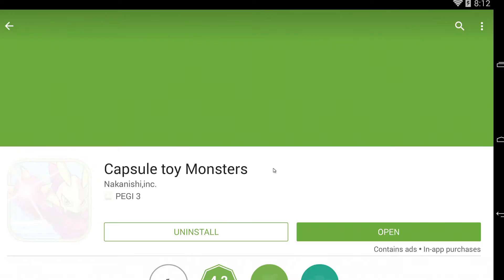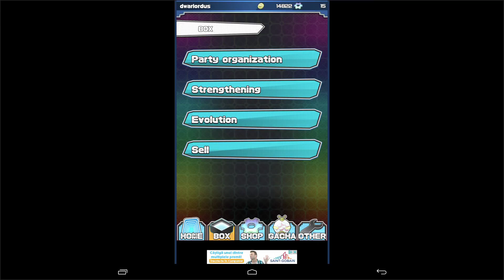Capsule toy Monsters ANDROID Gameplay #2